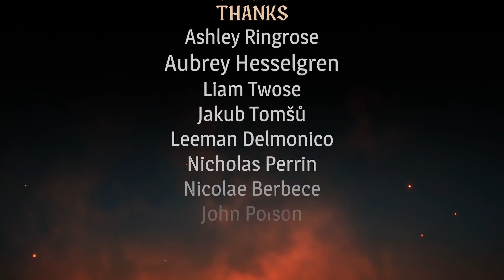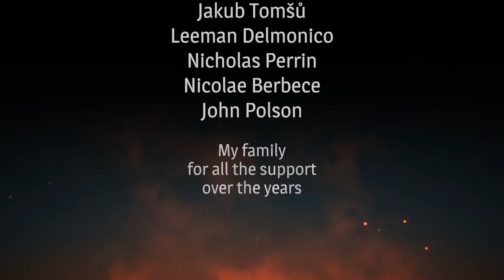Shady Knight's endgame is INSANE!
Shady Knight Pt. 2 - Full Release First Impression Playthrough
Recorded off stream on 10/08/24